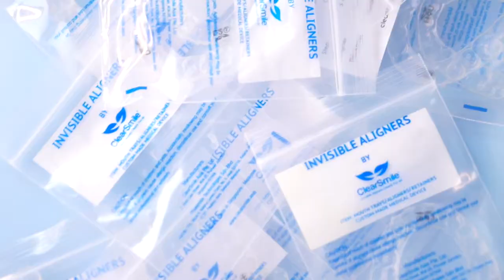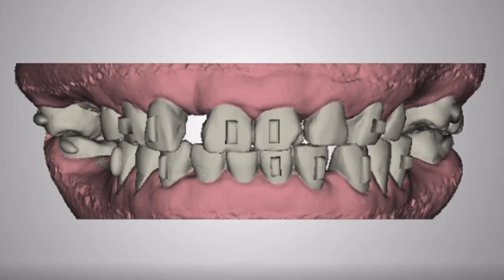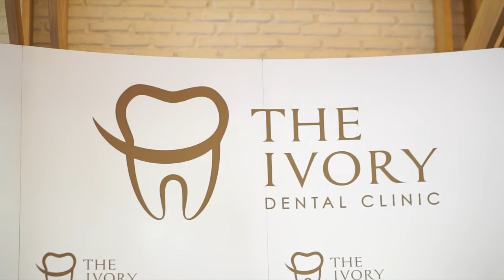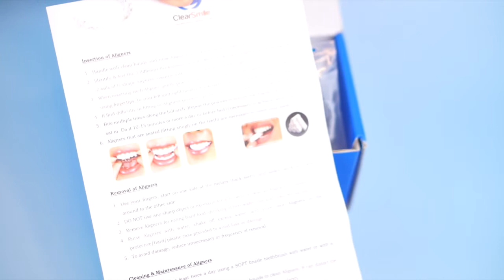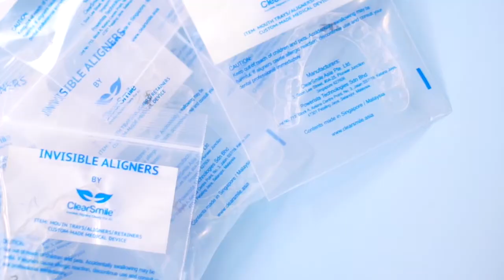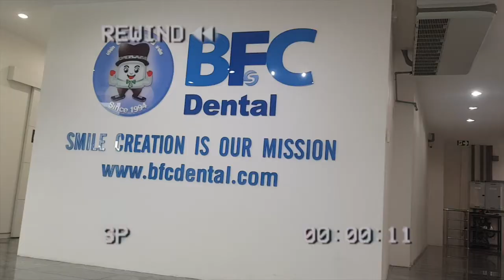รีวิวจัดฟันใสหลักหมื่น Clear Smile ตั้งแต่ต้นจนจบละเอียดยิบ ดี-ไม่ดี? ถอนฟัน? - Unfull Ice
รีวิวจัดฟันแบบใสเสร็จ ยี่ห้อ clearsmile แค่หลักหมื่นฟันสวยในสิบเดือน รีวิวจัดฟันใส ก่อน - หลัง
รีวิวจัดฟันเสร็จ รีวิวจัดฟันตั้งแต่ต้นจนจบ